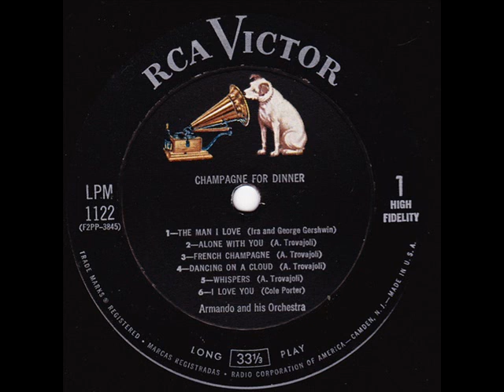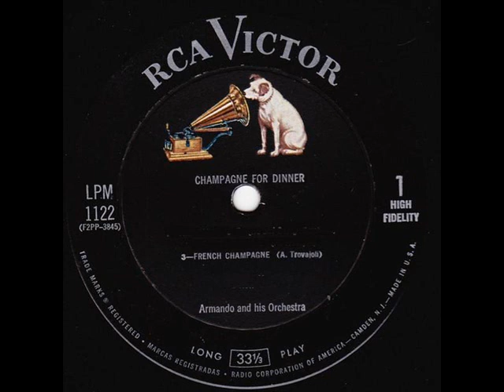Armando Trovajoli - Armando And His Orchestra* ‎– Champagne For Dinner - 1955 ORIGINAL FULL ALBUM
ARMANDO TROVAJOLI
Armando And His Orchestra* ‎– Champagne For Dinner
RCA Victor ‎– LPM-112
USA
1955
A1 The Man I Love
Written-By – Ira And George Gershwin*
A2 Alone With You
Written-By – A. Trovajoli*
A3 French Champagne
Written-By – A. Trovajoli*
A4 Dancing On A Cloud
Written-By – A. Trovajoli*
A5 Whispers
Written-By – A. Trovajoli*
A6 I Love You
Written-By – Cole Porter
B1 Star Dust
Written-By – H. Carmichael*
B2 Dedicated To Love
Written-By – A. Trovajoli*
B3 Linger In My Arms
Written-By – A. Trovajoli*
B4 Tender Lips
Written-By – A. Trovajoli*
B5 A Lover's Dream
Written-By – A. Trovajoli*
B6 I Only Have Eyes For You
Composed By – Warren*
Lyrics By – Dubin*

Record Company – Radio Corporation Of America